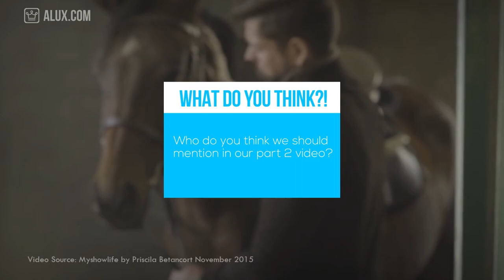10 Stylish Fashion Bloggers We Follow & So Should You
10 Stylish Fashion Bloggers We Follow & So Should You

In this Alux.com video we'll try to answer the following questions:
What are some famous fashion bloggers?
What are some famous fashionistas?
Which female bloggers should you follow on instagram?
Best blogs in fashion?